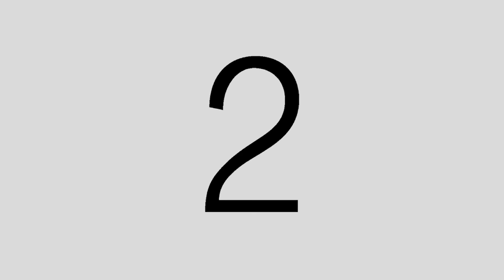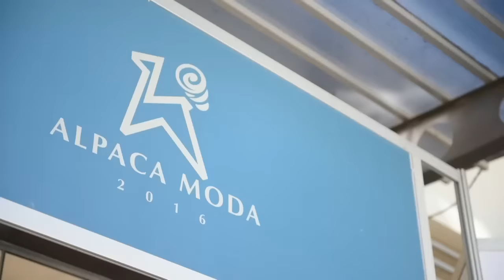¡Felices Fiestas!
Queremos celebrar contigo cada día del 2016. Cada éxito y aprendizaje. Y renovar nuestro compromiso por trabajar cada vez más unidos para promover nuestros productos, destinos y la imagen de nuestro país.